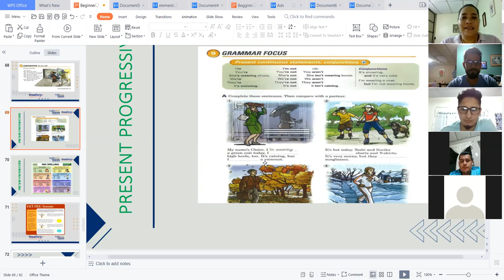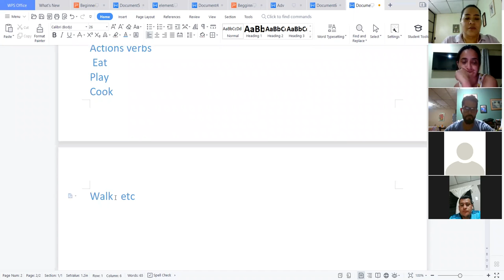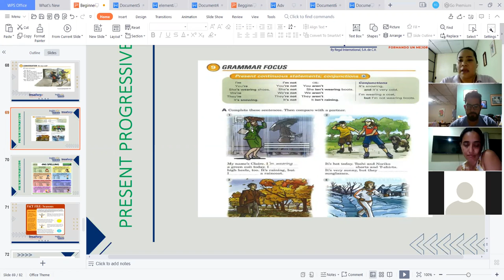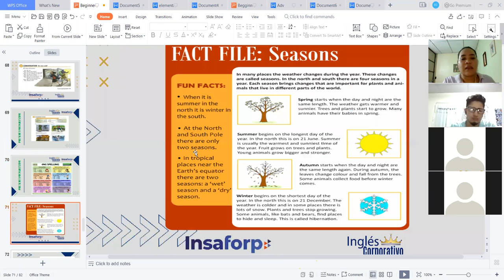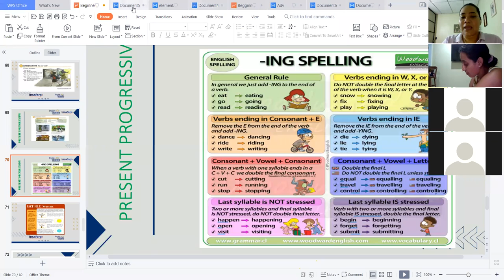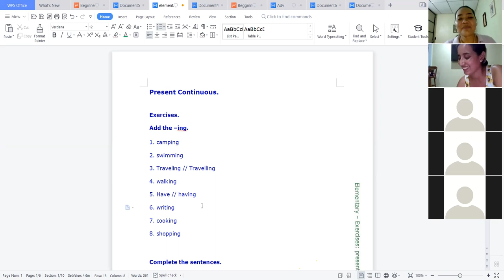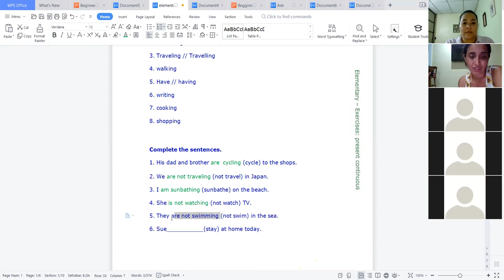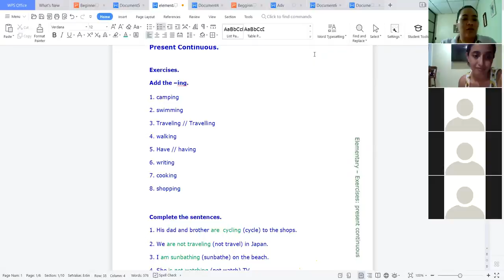Ingles Corporativo-Present Continous Video Conference 12